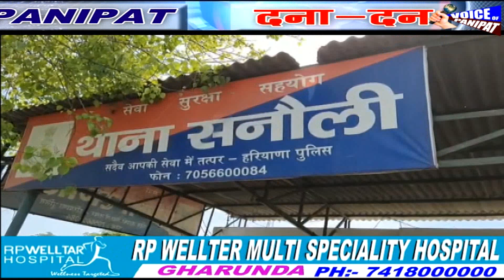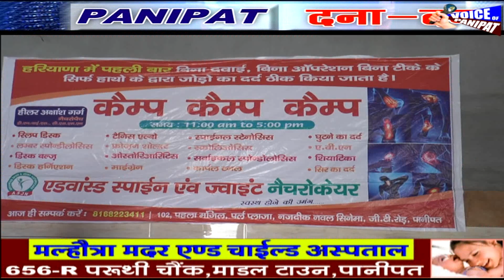PANIPAT DANA DAN 22 APRIL 19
✍️ *मेयर अवनीत कौर के शपथ के 100 दिन पूरे,जे बी एम कम्पनी के काम से दिखी सन्तुष्ठ*

✍️ *करनाल लोकसभा से जेजेपी और आप गठबंधन की और से कृष्ण अग्रवाल चुनावी मैदान में,आज भरा पर्चा*

✍️ *फ्लाईओवर के नीचे पार्किंग में खड़ी वैन में लगी आग, नही हुआ कोई जानी नुकसान*

✍️ *आसाराम और नारायण साई केस में अहम गवाह ने सनोली थाना में दर्ज करवाई शिकायत, गवाह ने लगाए पुलिस और आसाराम के गुर्गो पर आरोप*

✍️ *सर्व संग़ठन सेवा संस्थान द्वारा की गई बैठक में मेयर के 100 दिन के काम का लिया गया संज्ञान*

✍️ *एडवांस स्पाइन एंड जॉइंट न्यूट्ररोकेयर क्लीनिक द्वारा देवी मंदिर में लगाया गया कैम्प*

✍️ *श्री अवध धाम मंदिर में आयोजित धर्म संसद में शहर को स्वच्छ करने के लिए सभी वार्डो के पार्षदों ने मेयर सहित ली शपथ*

✍️ *आई.बी.एल स्कूल में हुई अंताक्षरी प्रतियोगिता, चारो सदन की टीमो ने लिया भाग*

✍️ *गीता विद्या मंदिर स्कूल में अर्थ डे के अवसर पर हुआ प्रार्थना सभा का आयोजन*